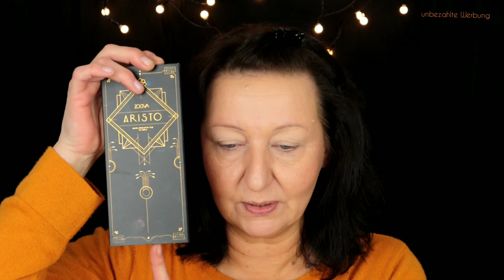Schminken up Plattdütsch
In good old Schleswig Holstein wird platt geschnackt. so ist es denn auch Heute bei Muddi am Schminktisch .viel Spass.

💌Anja.s/graufalter Postfach 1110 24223 Schwentinental Postfiliale 474